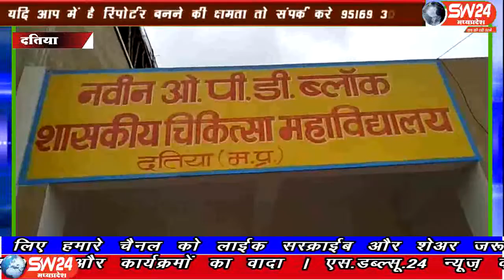sw24news datiya, 25.07.2019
मध्यप्रदेष के दतिया जिले मे कलेक्टर वी, एस, जामोद ने किया स्वैच्छिक रक्तदान का शुभारंभ। जिला चिकित्सालय नवीन ओपीडी में सुबह 10 बजे कलेक्टर वी,एस जामोद ने सभागार में दीप प्रज्वलित एवं मां सरस्वती को माल्यार्पण कर स्वैच्छिक रक्तदान शिविर का शुभारंभ कियाsw24news